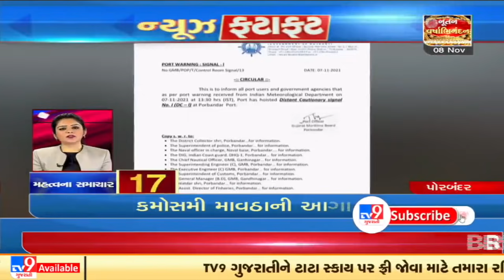Top News Stories From Gujarat: 8/11/2021 | TV9News